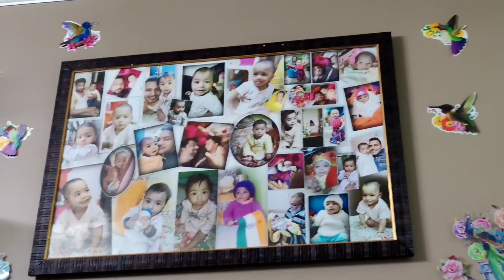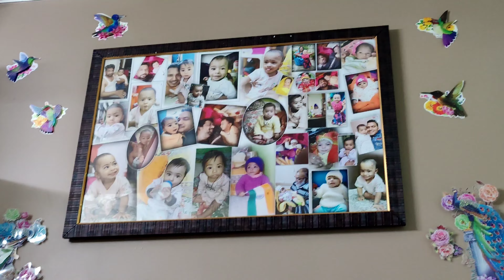मेरे Jija की FARMAISH कभी Rajma Chawal to कभी Chicken || TamtaFilms || Bharat Tamta Vlogs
Contact I'd

Thanx For Watching This Video Friends 😊😊

मेरे Jija की FARMAISH कभी Rajma Chawal to कभी Chicken

BHARAT_TAMTA_FROM_DELHI_INDIA

T A M T A 📽️ F I L M S